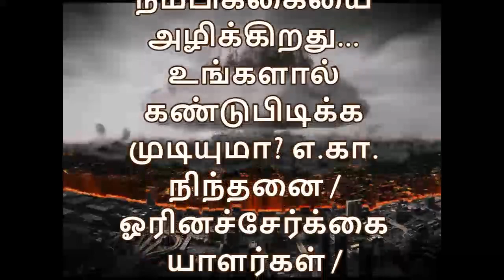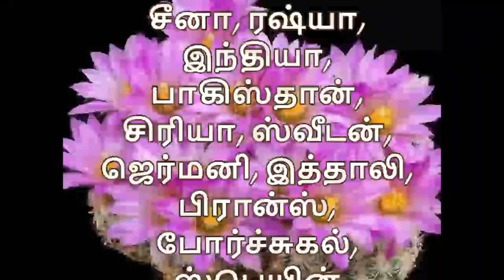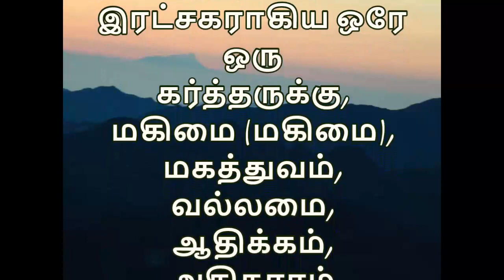அற்புதமான வாழ்க்கை 10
இயேசு கிறிஸ்துவின் மூலம் அற்புதமான வாழ்க்கை!
இயேசு நமக்குத் தகுதியற்ற தயவையும் அருளையும் அளித்து நம் ஆத்துமாக்களை நித்திய நரகத்திலிருந்து காப்பாற்ற வந்தார்!
உங்கள் செயல்திறனை அடிப்படையாகக் கொண்டதில்லை!
இயேசு உங்கள் பில்லியன் டாலர் பரிசு! கடவுளிடமிருந்து நேரடியாக!